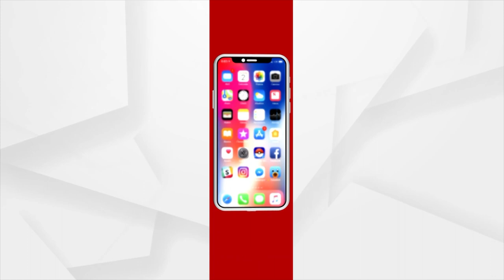3rd G20 Education Working Group Meeting Kick Starts In Bhubaneswar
3rd G20 Education Working Group Meeting Kick Starts In Bhubaneswar.